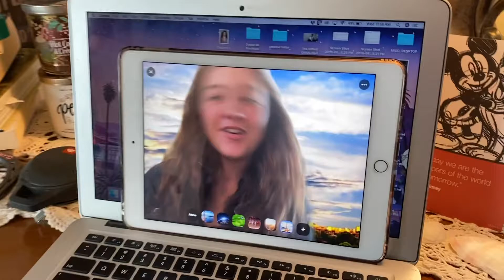Zoom PSA (LA Episode 3, Segment 3)